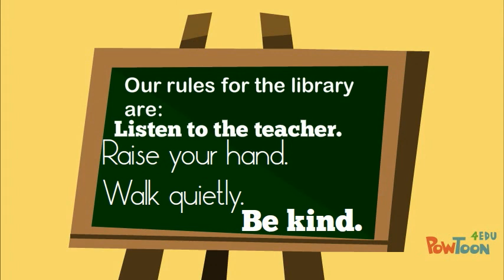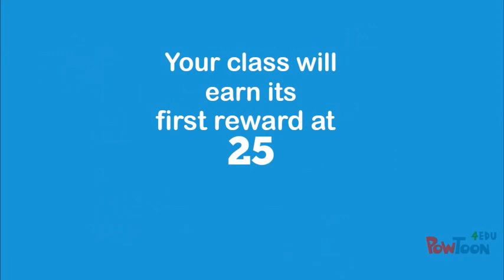Library Orientation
I used Powtoon to create this library orientation, reviewing rules and expectations for our elementary school library.
For a library orientation quiz game you can edit in Canva, check this out!